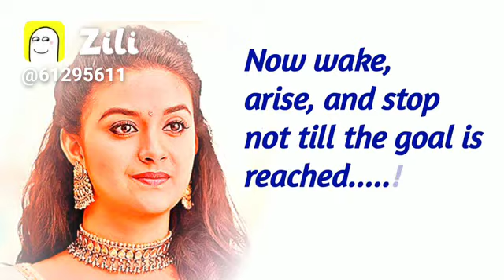21 July 2021